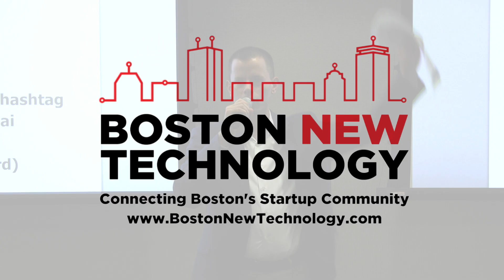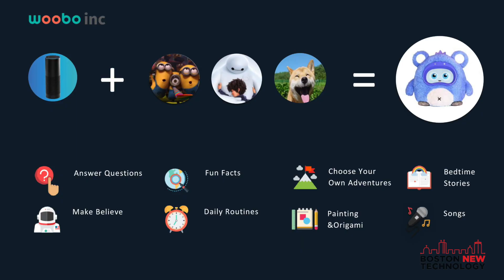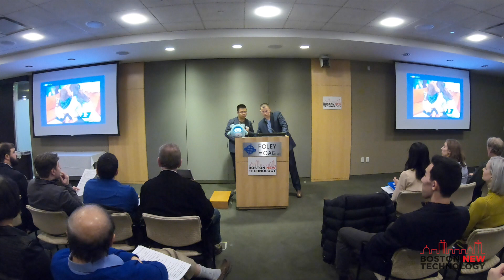Woobo - BNT84 Boston New Technology Startup Showcase Demo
Woobo / @AskWoobo - Smart companion robot for kids, inspiring curiosity and exploration! (Feng Tan / @fbaggio6) Tech: Android, Python.